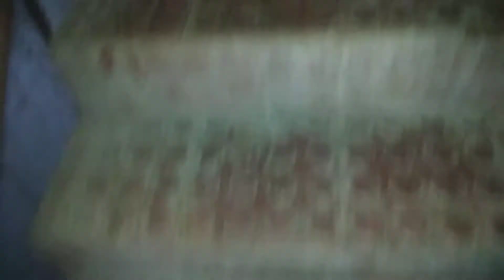The second vlog something New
this is my second vlogs